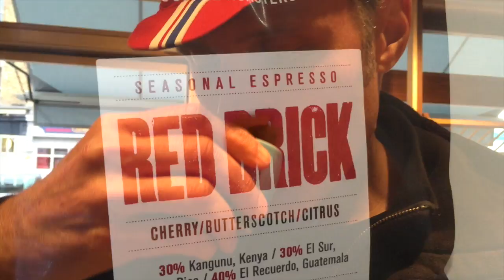Cycle In/Cycle out Coffee/Bread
Pavilion Coffee Bakery Broadway Market Hackneyt  London